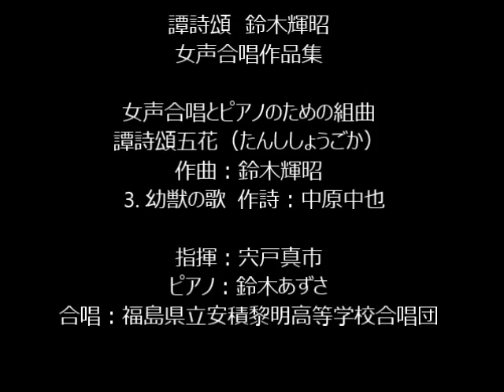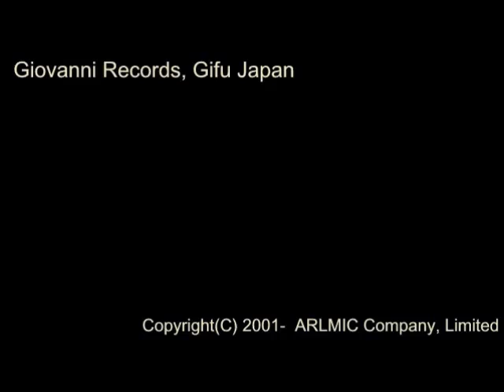3. 幼獣の歌 - 女声合唱とピアノのための組曲 譚詩頌五花 作曲：鈴木輝昭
たんししょうごか
女声合唱とピアノのための組曲　譚詩頌五花  　作曲：鈴木輝昭

3. 幼獣の歌  作詩：中原中也

指 揮 : 宍戸真市
ピアノ : 鈴木あずさ
演 奏 : 福島県立安積黎明高等学校合唱団

     たんししょう
[CD] 譚詩頌　鈴木輝昭　女声合唱作品集  (Track12)